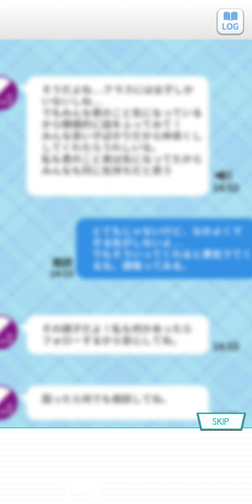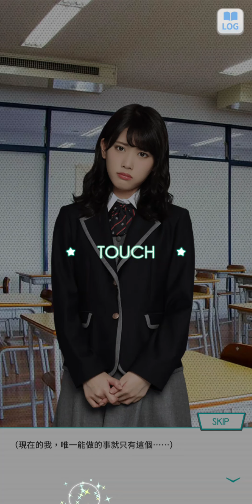04~乃木恋 戀愛故事~伊藤 純奈--54--《別畫下句點》